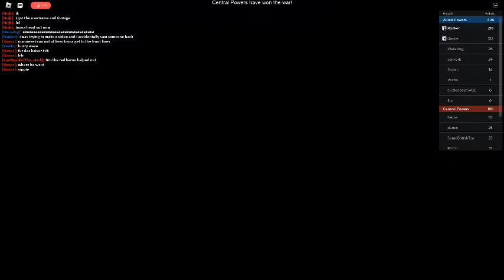Roblox Shell Shock France VS Germany (hacker found)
Only one wave filmed but its okay (i saw a flying hacker) Play